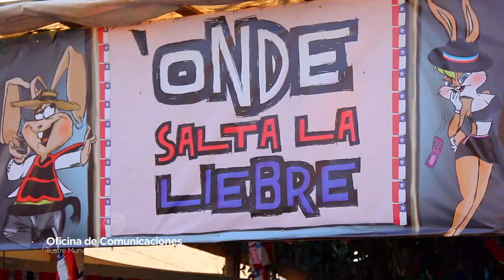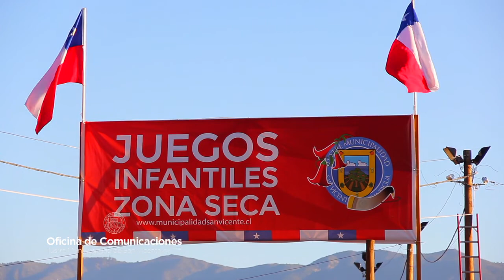Fiestas Patrias 2013 en San Vicente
Las Fiestas Patrias fueron más entretenidas y variadas que nunca este 2013. Con una nueva zona dedicada exclusivamente a juegos infantiles -que fue un rotundo éxito- y locales mejor distribuidos, los sanvicentanos y visitantes de otras partes de nuestro país repletaron el Parque Municipal para disfrutar de las exquisiteces, bailar y pasarlo bien, homenajeando nuestra independencia nacional.